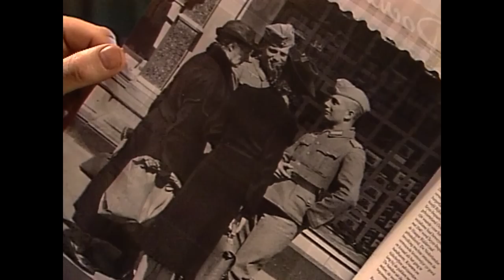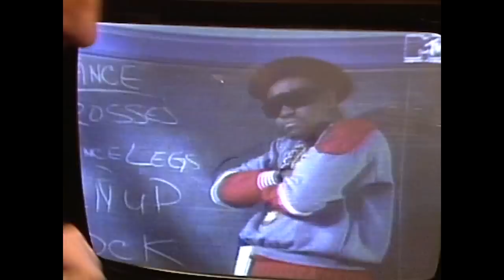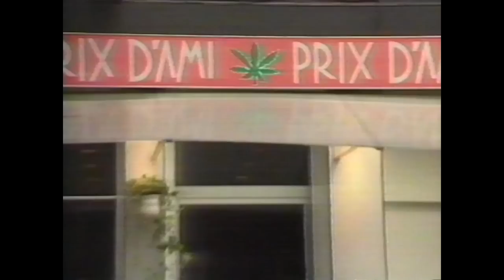Keek op de Week 38, 17-12-1989 - Van Kooten en De Bie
Vocht in huis. Dirk kerstbomenverkoper. De Bie volgt alles over WO2. Ed van Thijn en de coffeeshops na Schengen. Kleine Grote Spaarders. Koos Koets en Robbie Kerkhof. Senator Van Ankorven neemt de tijd. Project LONT tegen vuurwerk.